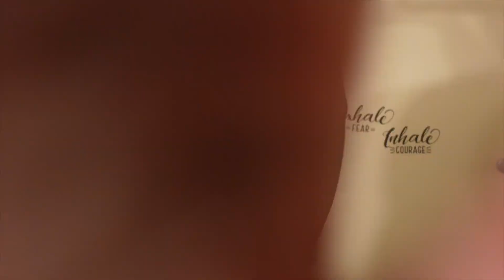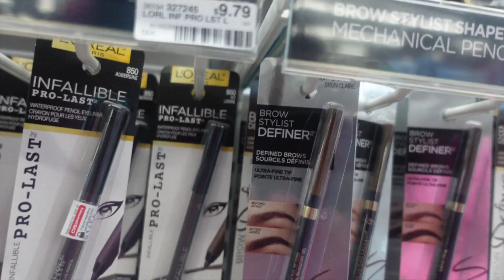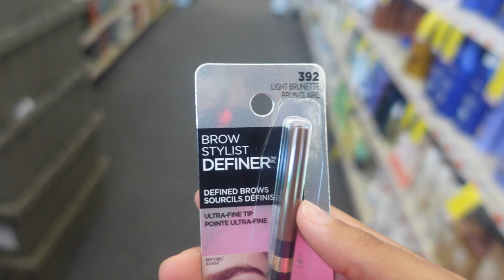Going through the first phase of my "identity crisis"..| Weekend In My Life + doing my makeup!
I own no rights to any of the songs used in this video.

Missed you guys as always!